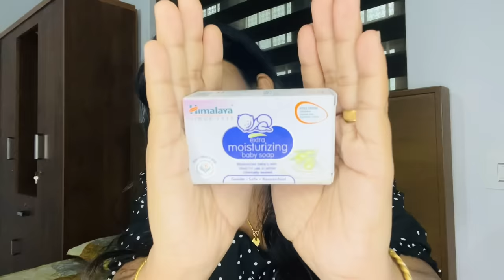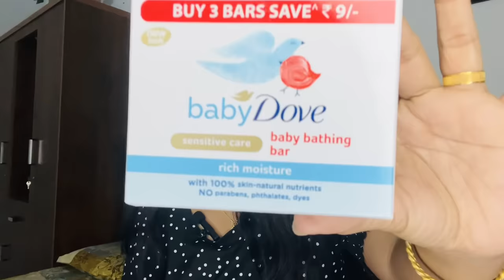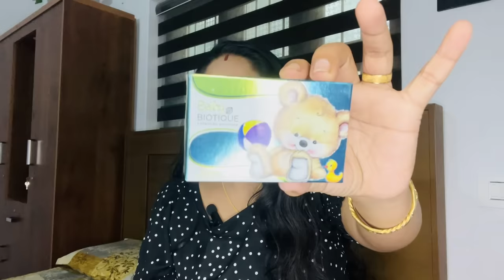Stop Using these Baby soaps Immediately😱 Live PH testing 11 baby soaps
Sebamed Baby soap

Baby Dove

Tedybar baby soap

Cetaphyil Baby soap

Mamaearth baby soap

Mother sparsh Baby soap